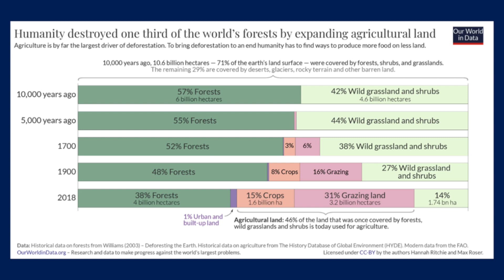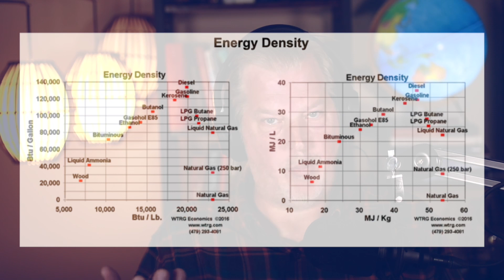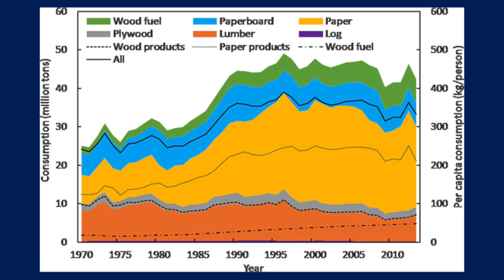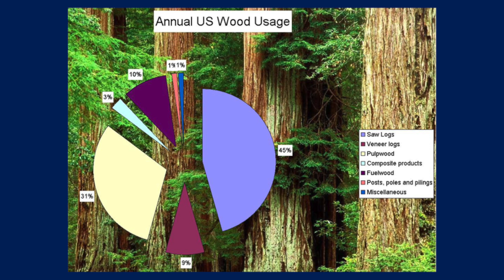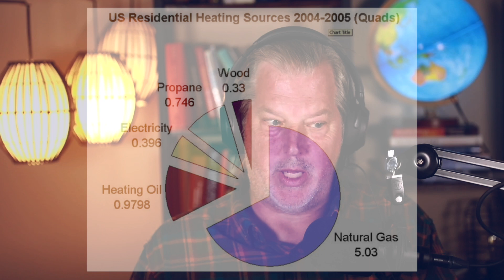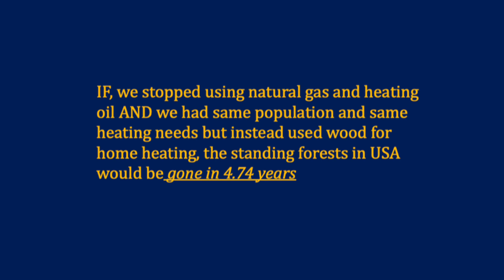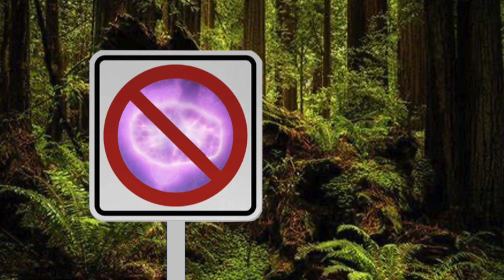The 6th Pool..? Frankly #8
Energy - and forests - are increasingly in the news. What is the relationship between the scale of fossil energy use relative to forest biomass? Soil, trees, coal, oil and gas were the 5 pools of terrestrial carbon - on the downslope of the carbon pulse will humans again access Trees en masse - a 6th pool? It's an important question not addressed in any IPCC climate models. A brief riff on humans, energy and forests.